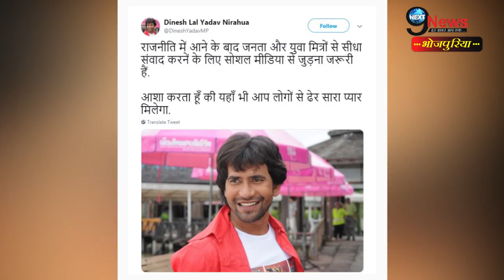भोजपुरी सुपरस्टार निरहुआ ने राजनीतिक पारी के लिए अपनाया सोशल मीडिया का रास्ता| (BHOJPURI)